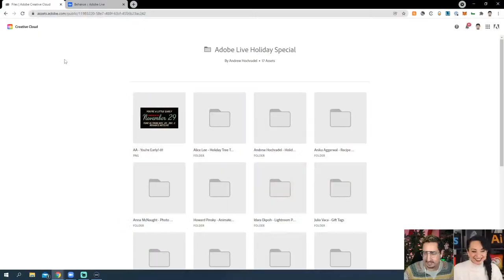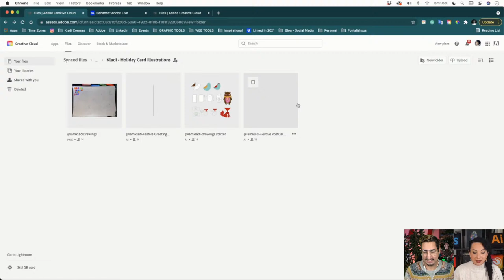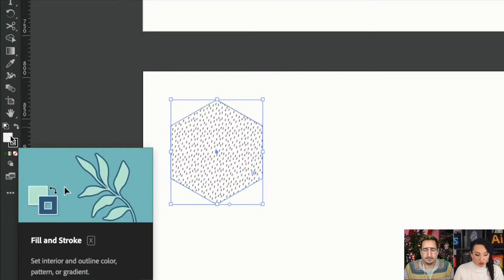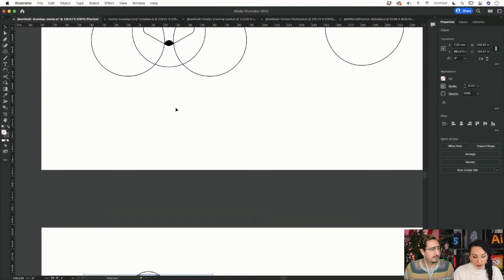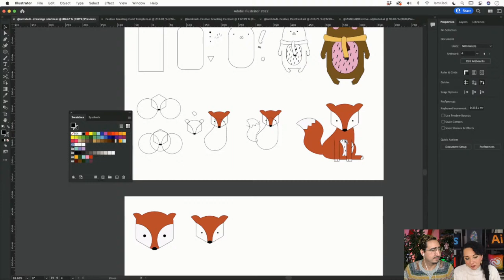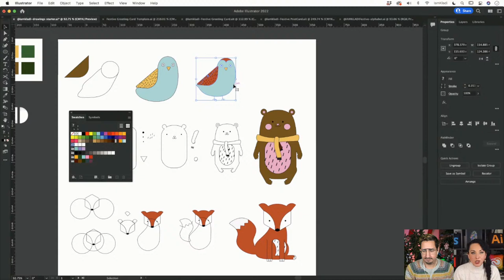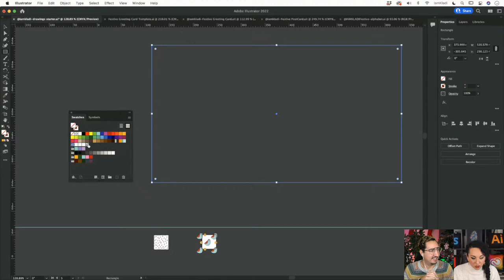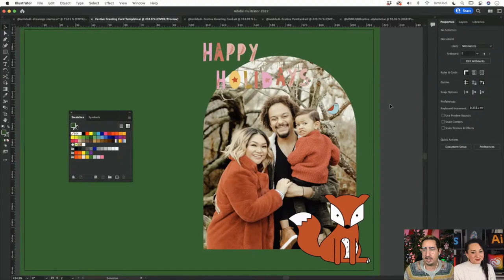Design a Holiday Card with Kladi from Printmysoul | Adobe Creative Cloud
Get into the holiday spirit with Kladi from Printmysoul. Tune in as she shows you how to create a festive greeting card in Adobe Illustrator that can be customized and printed at home in under an hour!

Guest Kladi is a Visual Strategist at Studio Printmysoul based in Manchester, England

Host Andrew Hochradel is a freelance brand identity designer based in Southern California

Chapters
00:00 Start
03:41 Kladi walks through the template files
08:33 Walking through illustrating with simple shapes
11:02 Discussing Illustrator Template files
13:42 Creating the fox illustration using simple shapes
18:10 Using basic shapes to form the fox’s features
24:10 Corner widget’s and recycling during a design
28:20 Creating and placing the fox’s ears
35:25 A quick overview of how to create the fox’s body - Width tool
42:02 Creating a pattern in Illustrator
44:36 Arranging and previewing the pattern - applying pattern
48:43 Replacing pattern swatches
49:19 Exporting optimization options
51:16 Creating a sticker from the fox illustration